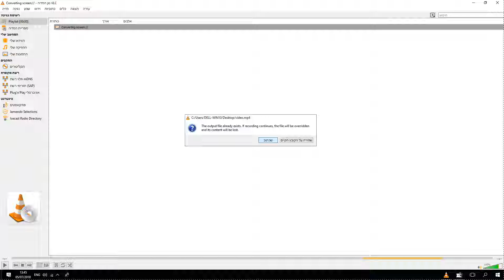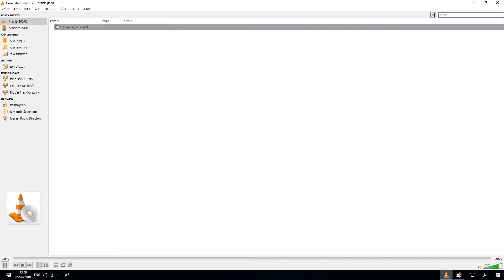gta 3 part 1